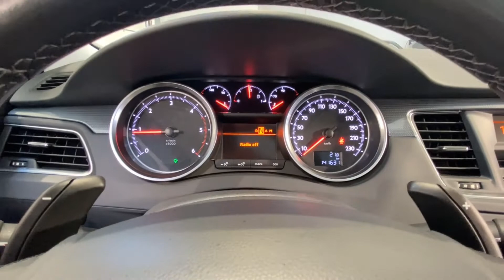Såld! Peugeot 508 SW 1.6 e-HDi FAP EGS Vinterhjul Dragkrok 1 År garanti, NTT968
NTT968